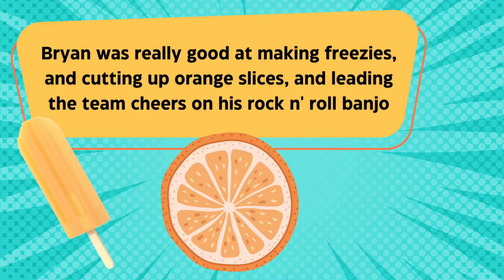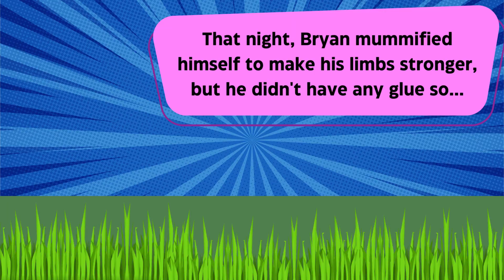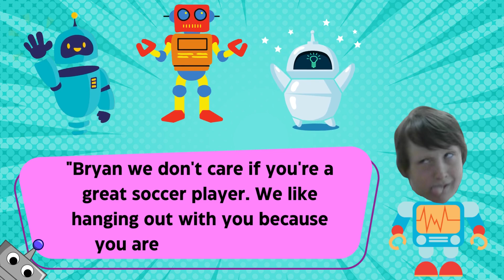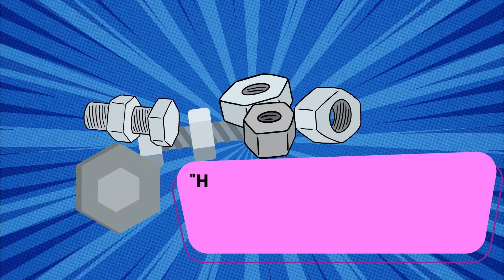Floppy Bryan - The Stewart School